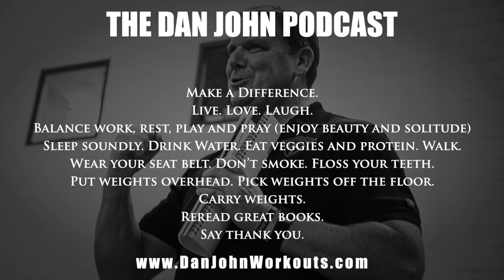Some Parental Advice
Clip from Episode 16 of The Dan John Podcast